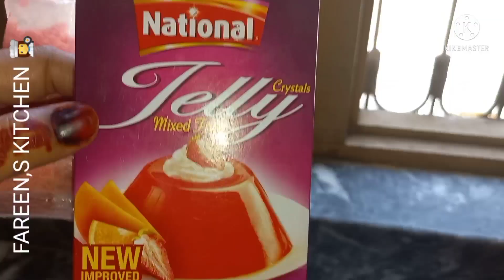Fruite nd Creem Custred Recipe _Creamy Fruit delight_Eid special 😋